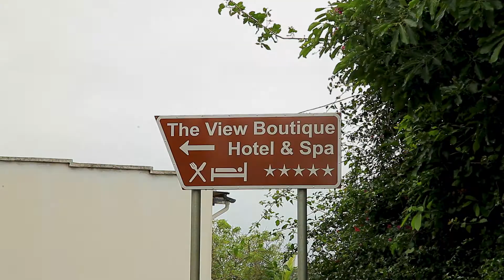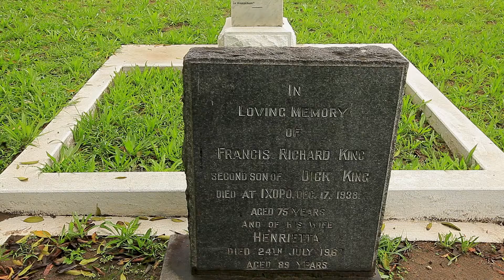Neighbourhood - Durban South